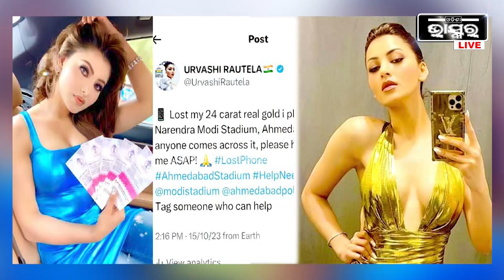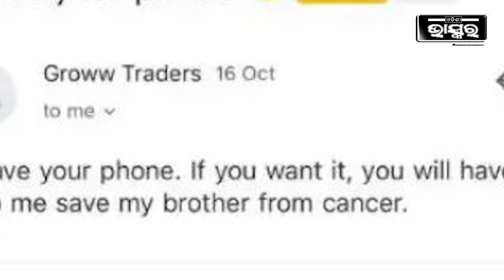ଫୋନ୍ ଯଦି ନେବ ତାହେଲେ ମୋ ସର୍ତ୍ତ ପୁରଣ କର ... ଏମିତି ଅଜବ ଡିମାଣ୍ଡ ରଖିଛି ଫୋନ୍ ଚୋର